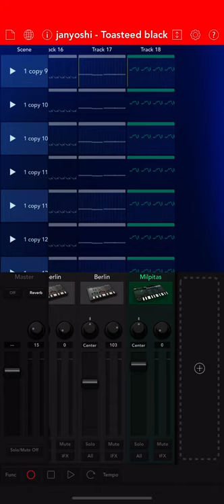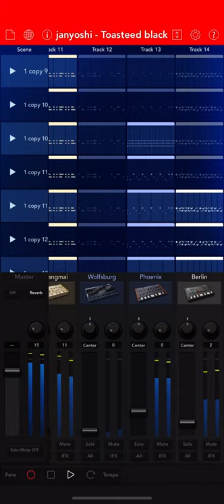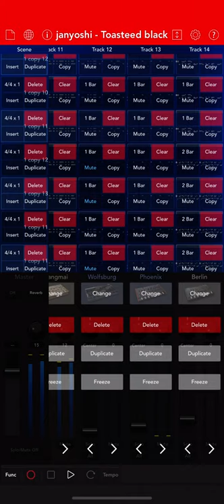janyoshi - Black Toast